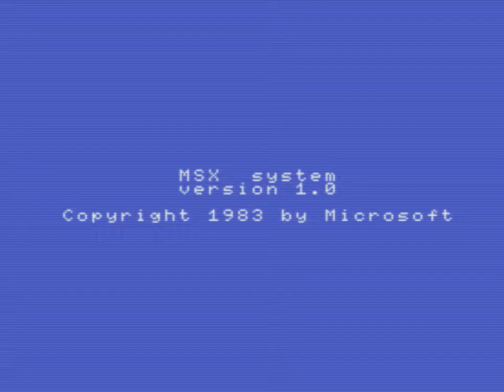XSpelunker (MSX)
Skip to time 1:30 to see gameplay

Intro and two random levels from my new XSpelunker MSX game. XSPelunker is a Spelunky-inspired game that procedurally generates the levels each time you play. Complete all 12 levels to beat the game!

Game and source code (in Z80 assembler) can be downloaded from GitHub